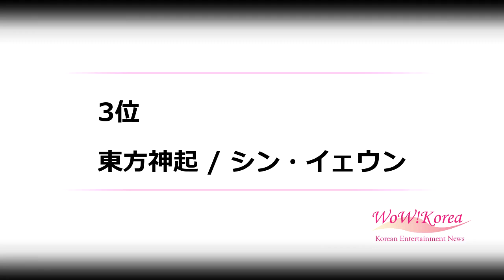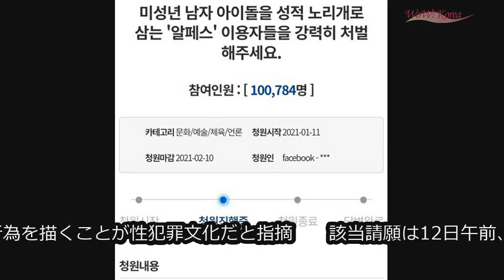50代の美人歯科医YouTuber、過激なセクシー写真が話題に…「ママのSNSは遮断」と娘はクールな対応 (1/13)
50代の美人歯科医YouTuber、過激なセクシー写真が話題に…「ママのSNSは遮断」と娘はクールな対応

韓国のソウル大学出身”美人歯科医YouTuber（ユーチューバー）”が注目を浴びている。

　歯科医YouTuberとして活動するイ・スジン（満年齢53歳）は7日午後、自身のYouTubeチャンネルを通して娘と共に制作するコンテンツを投稿。娘のジェナさんは「日が変わると、わたしは20歳（満年齢）になる」とコメントした。

　また、ジェナさんは「ママは、家で服を着ていない。普段、上半身は裸でうろうろしている」と暴露。母親の”露出”についてジェナさんは「ママのInstagramを見ると、気絶しそうになる」とし「ママが何やら過激な下着を着けて、おかしな姿勢で写真を撮ったり、（写真に）スタンプを付けたりしている」と明かし、苦笑いした。

　下着姿をSNSに投稿する母親について「ママが下着姿の写真を投稿することについて、わたしは何も言うことはない（笑）。でも、すでにママのInstagramは遮断した」とクールにコメントして笑いを誘った。